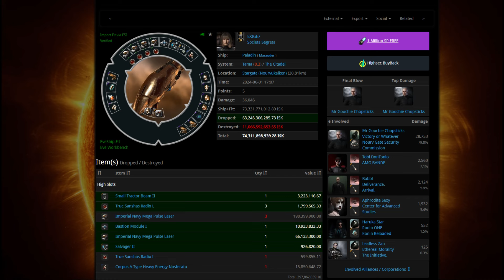The Tale of the Officer Paladin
Join Overclocker NPSI Today to make 1tril/hour!